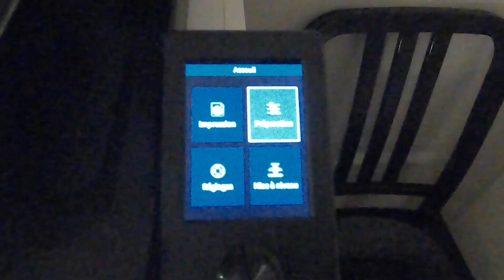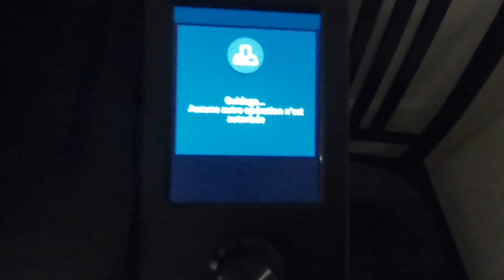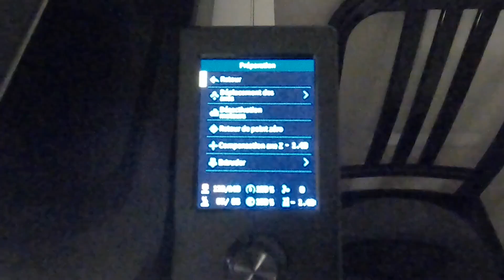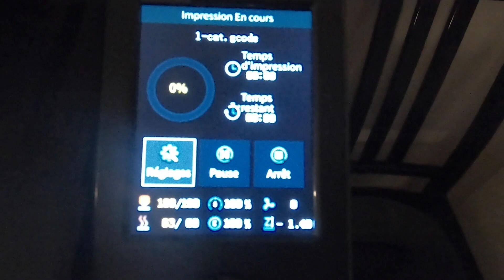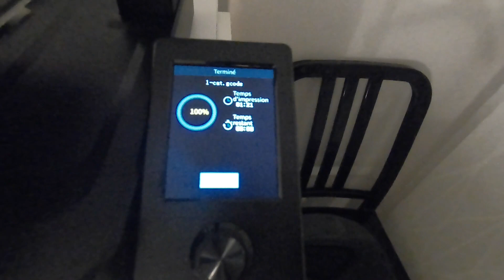CREALITY ENDER 3 V3 SE - la 1ére impression 3D - LE CHAT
la vidéo de ma 1ére impression 3D !

c'est le CHAT fournit avec l'imprimante sur la carte SD.

Bon visionnage !

Nb : désolé pour la qualité audio et les bruits parasite :-(
Je tâcherai de faire mieux la prochaine fois.